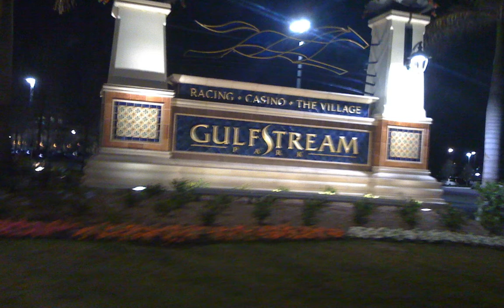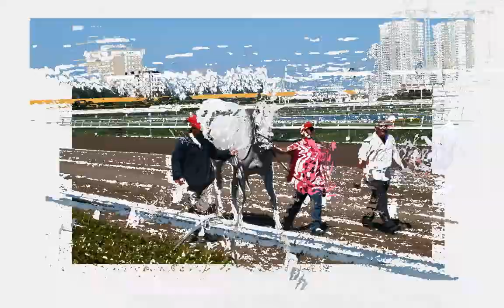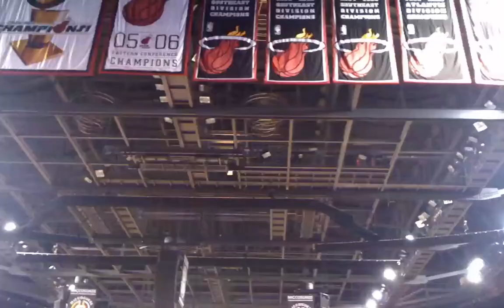Florida Derby Weekend 2010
Went to Hallandale for some horse racing action during Florida Derby weekend, as well as the Miami Heat vs Charlotte Bobcats game. Along the way we visited Calder Racecourse, Mardi Gras casino and dog racing, saw vultures, dudes parachutting on the racetrack, Angel Cordero Jr., Gary Stevens, Todd Pletcher, Budweiser selling chicks with really nice asses, Devil May Care winning the Bonnie Miss, Venezuelan superstar filly Bambera finishing the Rampart stakes with an injury, John Velazquez, Julien Leparoux, D'Funnybone winning the Swale, Florida Derby favorite Rule, Derby winner Ice Box in a three way duel down the stretch, Gulfstream track announcer Larry Collmus, and beautiful Florida skies for an overall awesome weekend.

Song is "Merchant of Death" by Ramin Djawadi, from the Iron Man soundtrack.